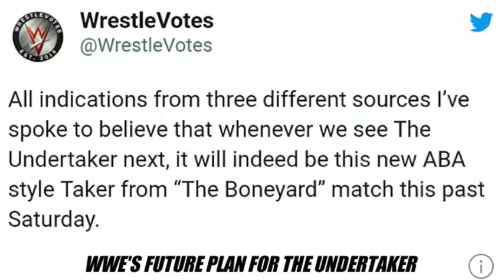WWE'S Future Plan For The Undertaker - Pro Wrestling News And Rumors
How's It Going Everyone Alex Here And In Today's Video We're Gonna Talk About WWE'S Future Plan For The Undertaker.

Alright Guys, So Throughout The Undertaker's Hall Of Fame Career He's Pretty Much Always Worked As The Dead Man Character However At This Years WrestleMania Vs Aj Styles. The Undertaker Brought Back A Very Similar Style. To His Old American Badass Character.

But What Character Will The Undertaker Bring Back When He Returns To WWE
Well According To Wrestle Votes On Twitter.
It Looks Like They Have The Answer It Looks Like All Indications. From Three Different Sources I’ve Spoke To Believe.
That Whenever We See The Undertaker Next It Will Indeed Be This New American Bad Ass Style Undertaker From “The Boneyard” Match At WrestleMania 36.